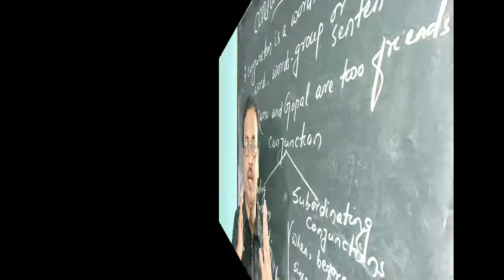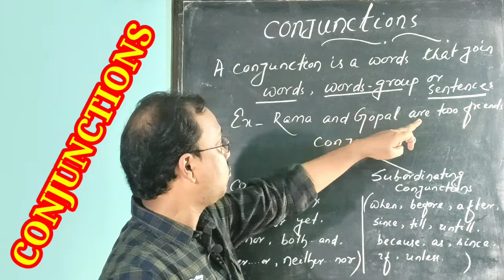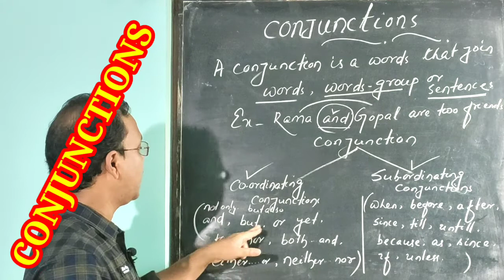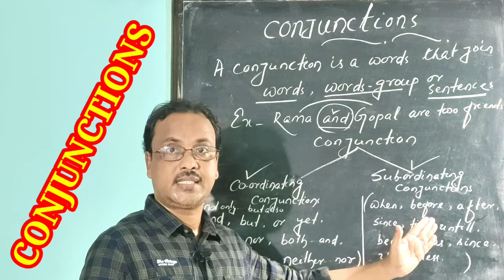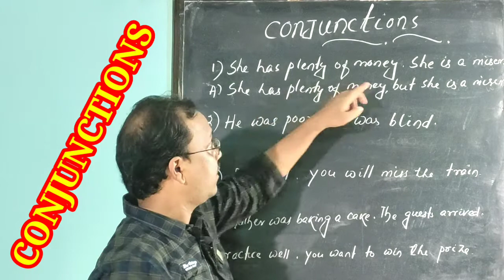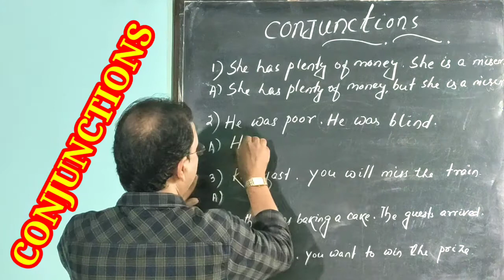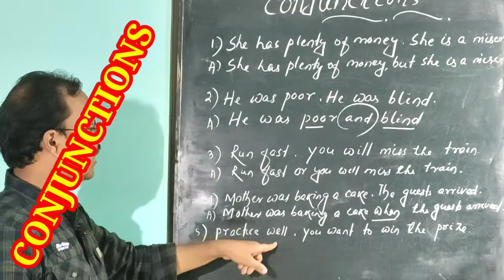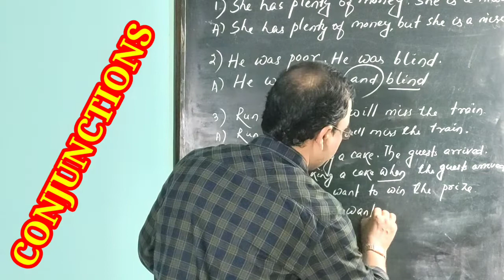Conjunctions | part of speech |For all classes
if you have any doubt please comment me🙏